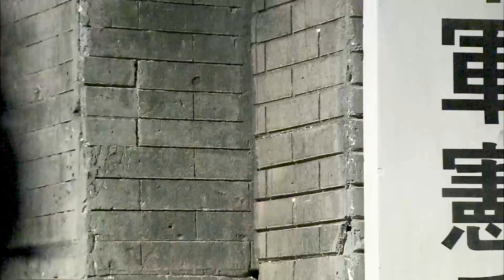日軍主力不在！共軍趁機發起猛攻，徹底攻佔日軍指揮部，俘虜日軍大佐！⚔️抗日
yjbgc
ep 35